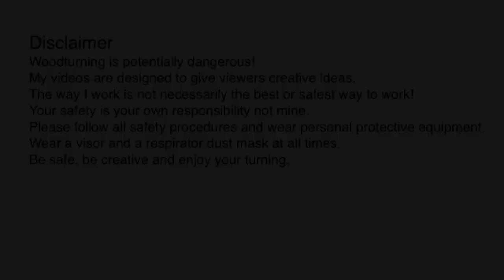Turning Mahogany Bowls with Milliput Epoxy Putty Inlay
This is the 2nd video in my woodturning series showing some ideas for using Milliput epoxy putty as an inlay material. More detail can be found on my previous 2 part video.

Woodturning is potentially dangerous!
My videos are intended to give viewers creative ideas. The way I work is not necessarily the best or safest way to work!
Your safety is your own responsibility and not mine.
Please follow all safety procedures and wear personal protective equipment ( PPE ).
Wear a face shield and a respirator dust mask at all times you are turning.
Be safe, be creative and enjoy your turning.
Kind regards
Jim Overton